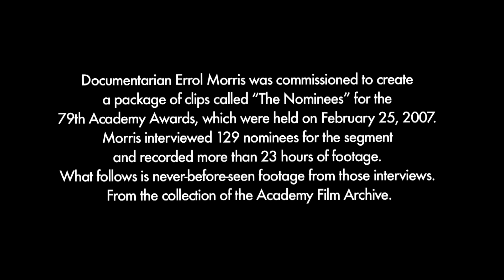Unseen Interviews with Oscar Nominees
Documentarian Errol Morris was commissioned to create a package of clips called “The Nominees” for the 79th Academy Awards, which were held on February 25, 2007. Morris interviewed 129 nominees for the segment and recorded more than 23 hours of footage. What follows is never-before-seen footage from those interviews. From the collection of the Academy Film Archive.

Learn more about the Academy Awards Collection by clicking the following